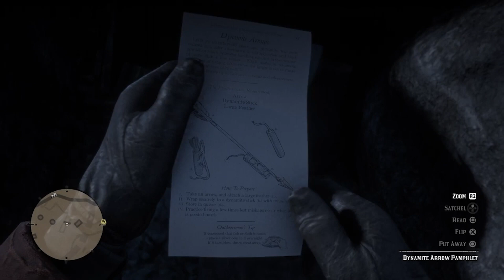Red Dead Redemption 2: Dynamite Arrow Pamphlet Location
With an open world game as robust as Red Dead Redemption 2, I really enjoy just exploring.  A lot of videos I'll upload will be of what I find in the wild.  Here, I find the pamphlet for the Dynamite Arrow.  This is just south and west of the Wapiti Reservation.  Inside the lockbox is Guarma Rum, the Dynamite Arrow Pamphlet, and a large jewelry bag.

This video includes:  How to get Dynamite Arrows and location.